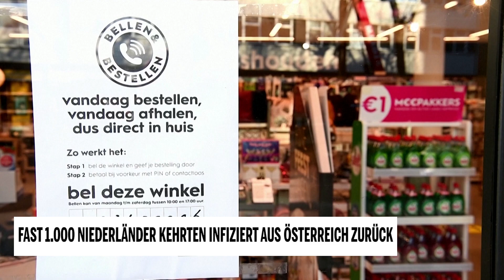Fast 1.000 Niederländer kehrten infiziert aus Österreich zurück